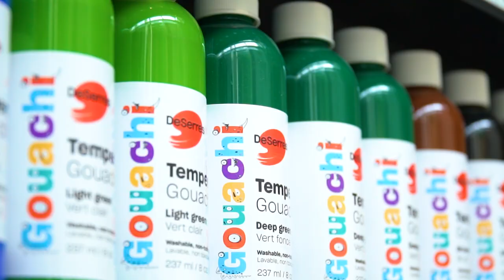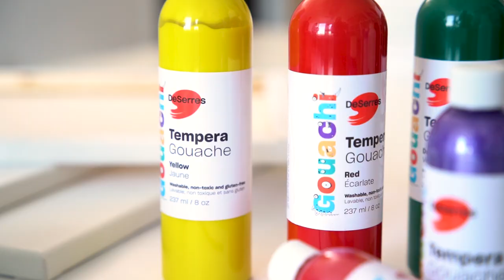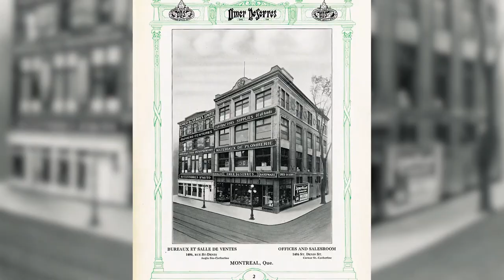DeSerres : une entreprise d'ici depuis 1908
Rencontrez l'équipe incroyable chez DeSerres, une entreprise d’ici qui est spécialisée dans la vente de matériel d’artiste au Canada !
Découvrez ce qui nous rend uniques : notre vision, nos initiatives écologiques, notre immense sélection de produits pour tous les âges et tous les créatifs, et bien plus encore.